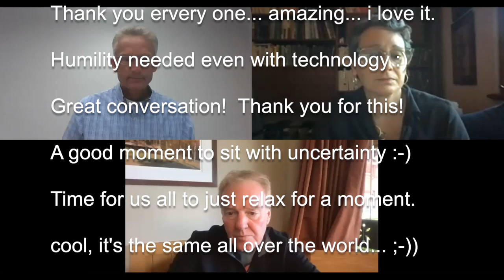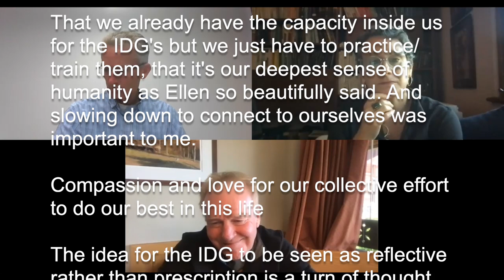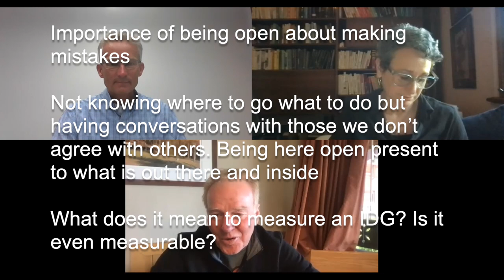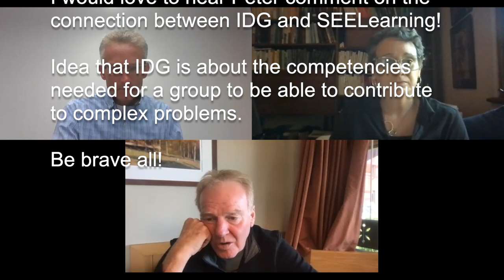IDGs and Systems Thinking, May 25, 2022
How can we create healthier human systems by working together with complex issues and shared leadership, and what does compassion have to do with it?

Peter Senge leads this IDGs gathering and shares his wealth of experience in this area, joined in a panel with Renée Lertzman and Michiel Bakker.

To find out more about Inner Development Goals and IDGs Gatherings, please,

Peter Senge, PhD, Senior Lecturer, Sloan School of Management, Massachusetts Institute of Technology, and Founding Chair of the Society of Organizational Learning (SoL), a global network of people and institutions working together for systemic change. His work centers on promoting shared understanding of complex issues and shared leadership for creating healthier human systems. This has involved major cross-sector collaborative projects focused on global food systems, climate change, circular (zero waste) business models and regenerative economies. Today he faces on advancing a "compassionate systems” approach to shaping the future of education. Peter is the author of The Fifth Discipline: The Art and Practice of the Learning Organization (over two million copies sold worldwide) and co-autor of three related field books. The Fifth Discipline was recognized by Harvard Business Review as “one of the seminal management books of the last 75 years,” and by the Financial Times as one of five “most important” management books. The Journal of Business Strategy named him as one of the 24 people who had the greatest influence on business strategy in the 20th century.

Dr. Renée Lertzman is a renowned psychologist, author and sustainability strategist who uses psychological insights to change our approach to the environmental crisis. She works with companies, nonprofits and governments looking to strengthen climate and sustainability initiatives, develop more effective campaigns, and harness the creativity and innovation needed to solve big challenges. Renée is also the founder of Project InsideOut, a unique platform, online tool, and resource hub that brings together changemakers, activists, and clinical psychologists to drive sustainable behavior change for our planet. Renée received her MA in Environmental Communications from the University of North Carolina at Chapel Hill, and her PhD from the Cardiff School of Social Sciences at Cardiff University, UK. She is a founding member of the Climate Psychology Alliance and author of Environmental Melancholia: Psychoanalytic Dimensions of Engagement (Routledge, 2015).

Michiel Bakker VP, Global Workplace Programs, Google. Michiel is a senior strategic, multi-disciplined, global ‘services and experiences’ business leader, grounded in hospitality with a touch of technology. As the visionary behind Google’s celebrated flagship Food@Work program, he brings deep experience in global operations, people, project, program, design / development and change management. He presently leads Google’s Real Estate and Workplace Services’ (REWS) Global Programs Team with overall responsibilities for the design, development and ongoing delivery of REWS global workplace programs & services to over 225K+ individuals around the world (50+ countries). Michiel and his teams are focused on developing and activating integrated and holistic approaches (i.e. health and wellbeing, sustainability, placemaking), the future of the workplace experience, change management, senior leadership development as well change leadership, enabling and scaling up organizations.